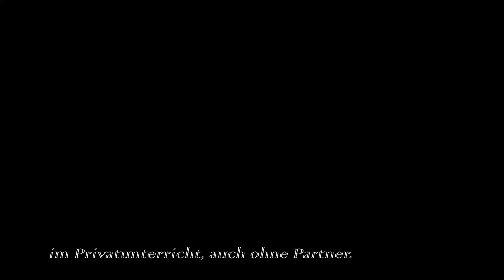Entspannt Tango im Privatunterricht lernen mit Tangonautics - Tango Argentino München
Ein 30sec Promo-Filmlet für meine private Tangoschule im Münchner Westen.
Lernen Sie Tango unabhängig von festen Zeiten oder einem Partner!
Tango Know-how direkt aus Buenos Aires.
Entspannt Tango lernen in München – mit ihrem privaten Tangolehrer Andreas de Ángela.

Buchen Sie jetzt eine private Schnupperstunde für nur 30€, um uns unverbindlich kennenzulernen!